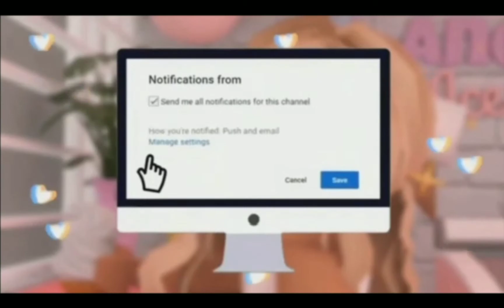لقيت الخزنه في البيت الجديد ماب البيوت روبلوكس شوفو وين مكانها 😱😱